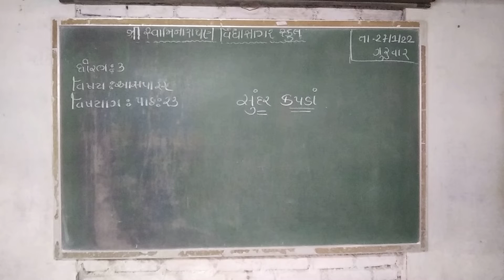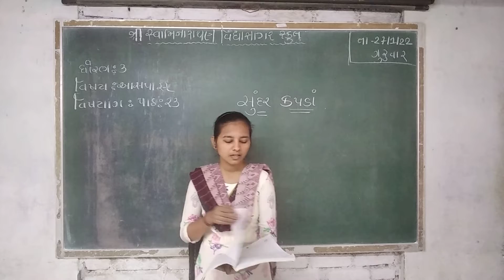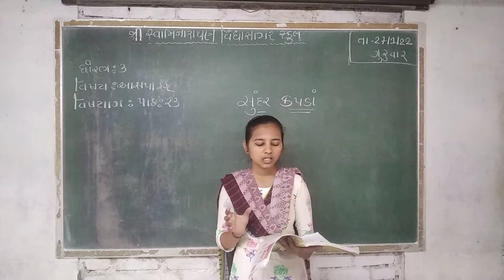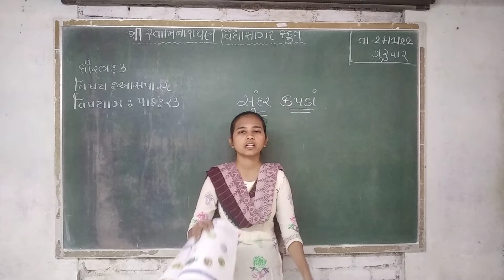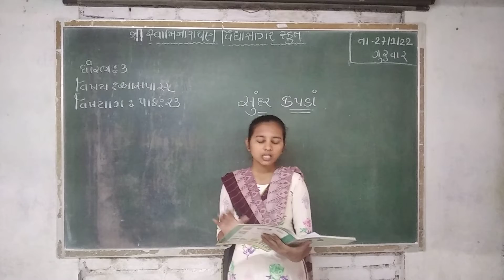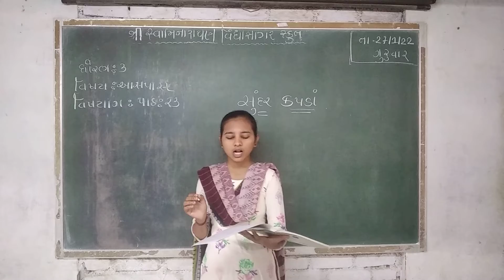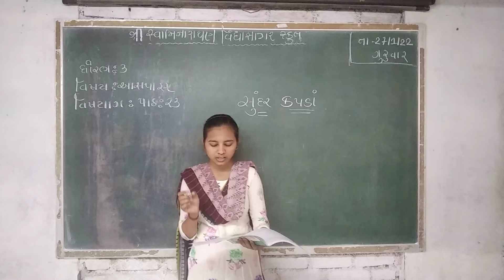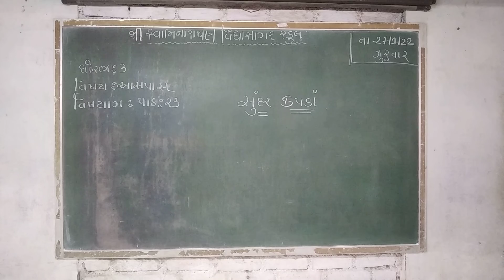ધોરણ ૩ વિષય આસપાસ પાઠ ૨૩ twinkal ben